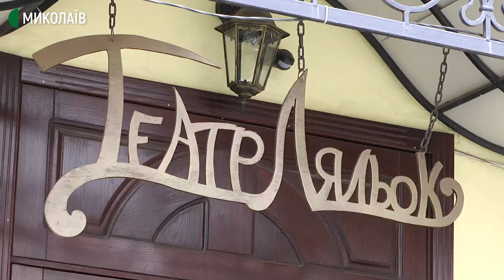Закритий показ інклюзивної вистави "Мауглі" відбувся в театрі ляльок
У Миколаївському академічному обласному театрі ляльок відбувся закритий показ інклюзивної вистави "Мауглі". Вона увійшла до 27 кращих вистав серед 80, які були надіслані на Всеукраїнський театральний фестиваль – премію "ГРА". Члени журі переглянули виставу у відеоформаті, тепер оцінили наживо.